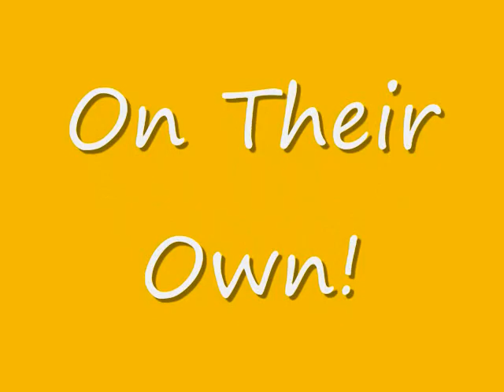Fisk and Gould: Robber Barons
The trials and tribulations of Jay Gould and James Fisk, the two most hated men of the late nineteenth century.